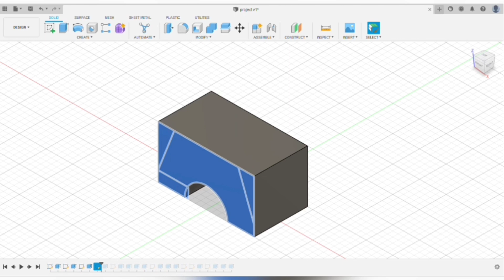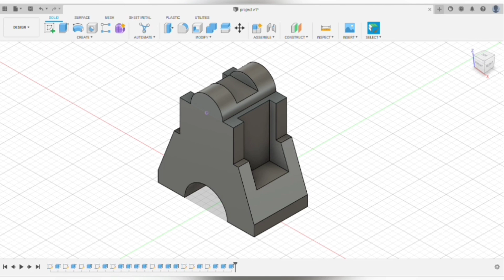Exercise 1 Autodesk Fusion 360 video tutorial for creating a 3D model from 2D drawing for beginners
Hi,

This video explains the steps in creating a 3D model from 2D drawing using Autodesk Fusion 360 modelling software.